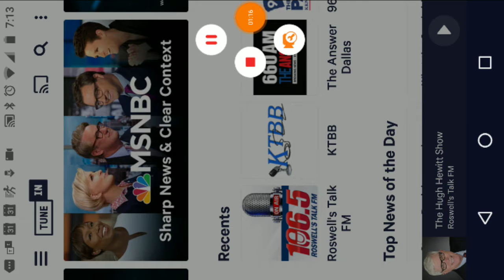Hugh Hewitt calling for a Revival in the United States started with the Catholic church maybe start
Hugh Hewitt calling for a Revival in the United States started with the Catholic church maybe start with the Constitution and Dan Fisher who's running for governor of Oklahoma 20180326_071231